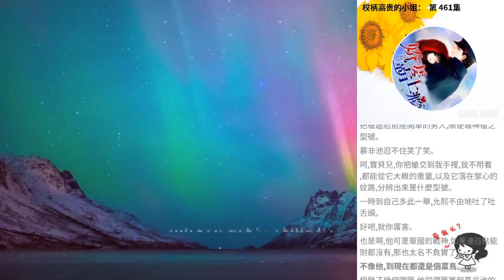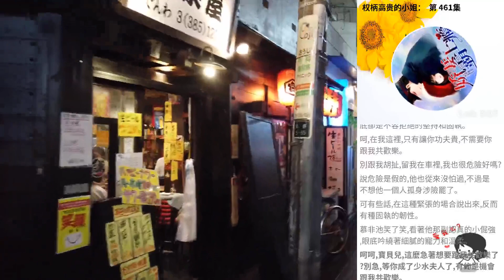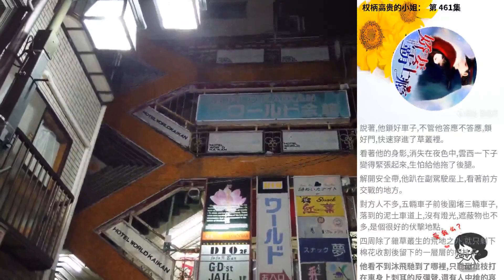權柄高貴的小姐： 第 461集